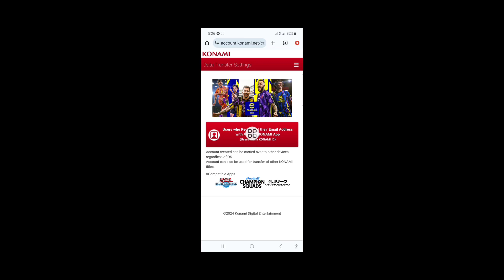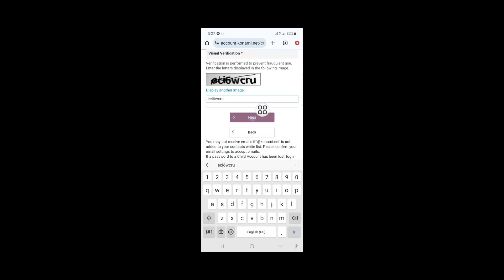Cómo cambiar la contraseña de eFootball Pes 2024 | Fútbol electrónico 2024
En este vídeo te mostraré cómo cambiar la contraseña de eFootball Pes 2024 | eFootball 2024. Mira este vídeo completo y aprende siguiendo todos mis pasos sin saltarte. Siga las instrucciones en pantalla para verlo y aprenderlo. Es un proceso muy sencillo que sólo lleva algo de tiempo.
 Esto es muy importante para todos los usuarios de eFootball 2024.